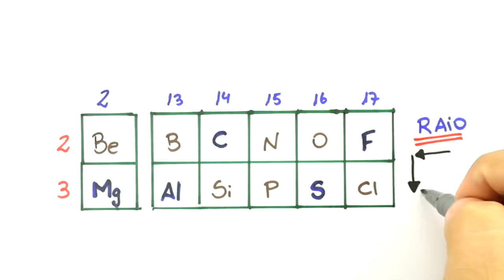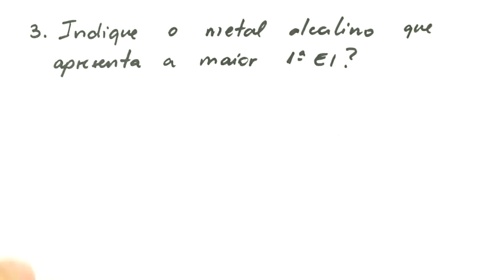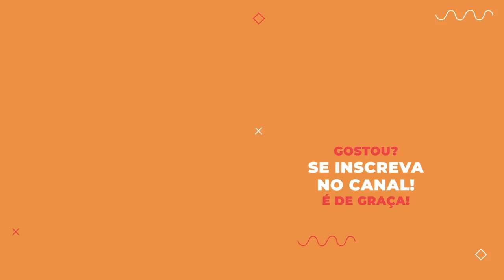Exercícios Propriedades Periódicas Aula 9 -TPE09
📕Para garantir mais aulas de Química para o ENEM cola
Bora ver e praticar com alguns exercícios da playlist de Tabela Periódica para fixar os conteúdos estudados nas aulas de Propriedades Periódicas abaixo: